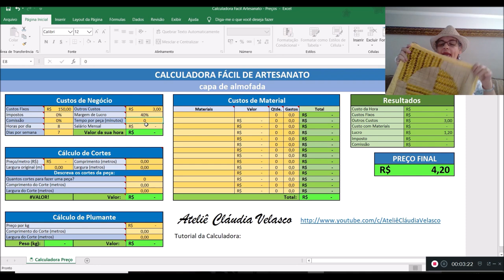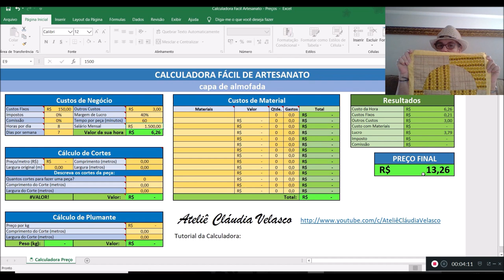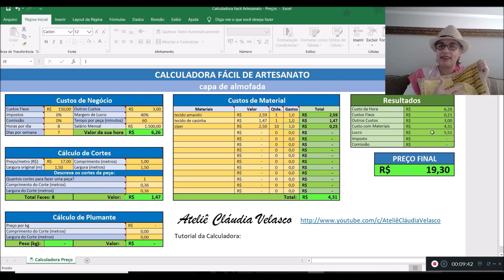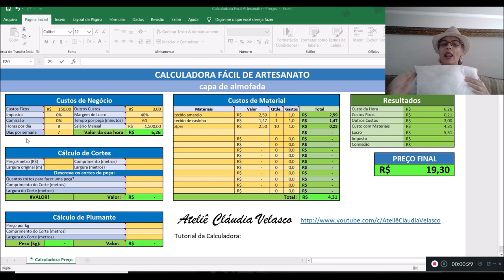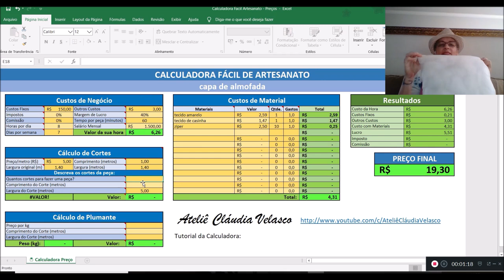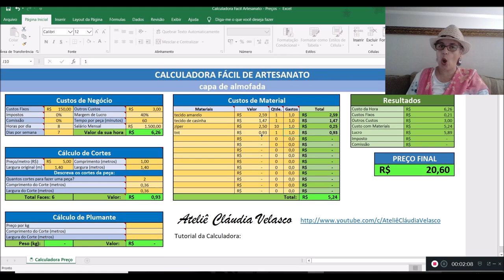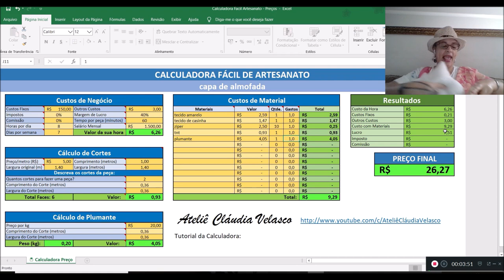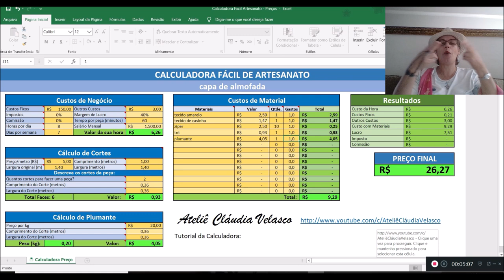Calculadora Digital de Precificação de Artesanato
Entre em contato pelo telefone abaixo
Tutorial para as calculadora

Comercial: Cláudia Velasco tel/zap(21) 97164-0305

Calculadora que faz todos os cálculos necessários para você saber o valor real que deve ser vendida a sua peça depois de fabricada. Aqui nessa calculadora fácil de artesanato você tem todos os seus encargos aplicados, proporcionalmente, ao seu tempo e dias trabalhados para confeccionar o seu produto.
Nunca mais você irá deixar de cobrar o preço certo de sua mercadoria. Chega de pedir ajuda ao amigo para precificar seu produto.
Alem desse tutorial onde eu explico  para os que fazem  costura criativa, como calcular seu tecido, feltro, TNT, Manta  R1 e a R2, como também como calcular o plumante que irá dentro de sua almofada. ou qualquer outro produto que seja a metro, tem também mais dois tutoriais, um que explica a calculadora para qualquer outro tipo de artesanato e a segunda calculadora com tutorial que irá mostrar a você como calcular o tecido para executar um pedido. Quanto de tecido você deve comprar na loja para fazer um trabalho.